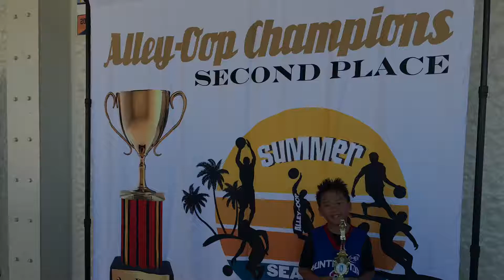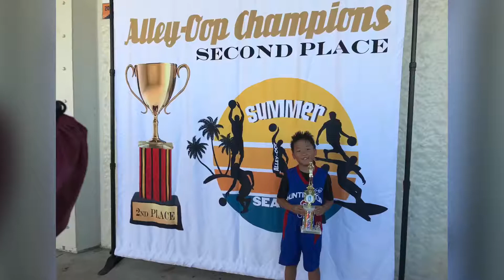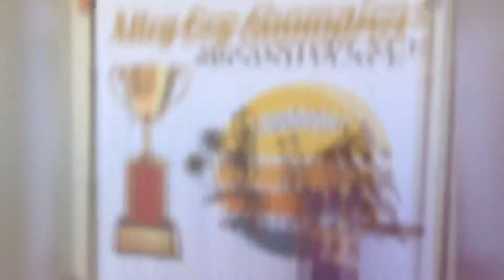C.’s Alley-Oop Season Game Highlights - Jun 21 – Jul 27, 2019